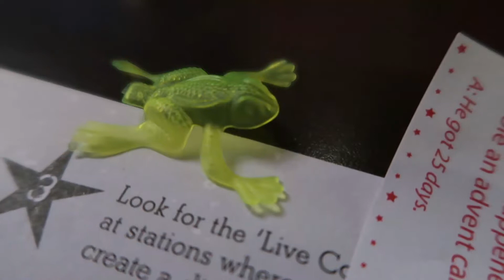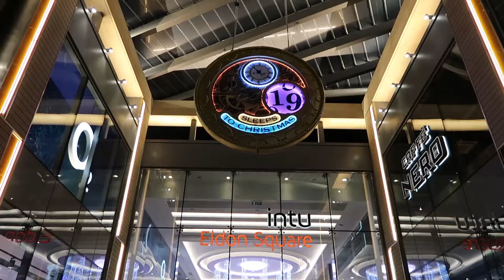Fenwick Christmas Window | Vlogmas Day 6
For vlogmas day 6, we enjoyed Fenwick Christmas Window, a band playing Christmas songs in Grainger Market, and a lovely meal at Za Za Bazaar!

Hey lovelies! As always it means SO SO much to me that anyone out there is enjoying my content.

♥ Filmed using Canon G7X Mark ii OR Canon 600D with Tamron 17-55mm 2.8f lens